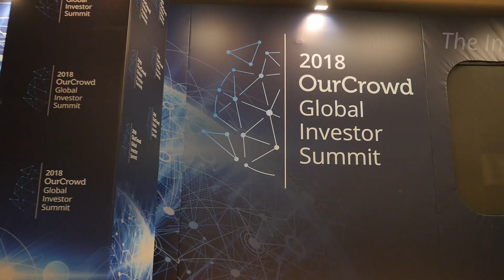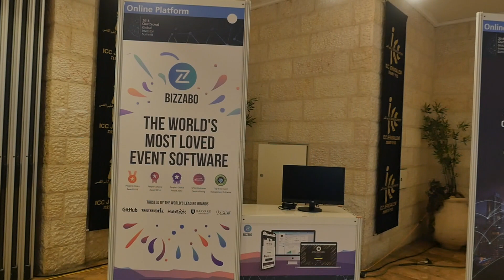Getting ready: 2018 OurCrowd Global Investor Summit